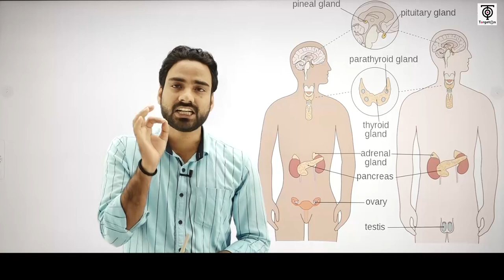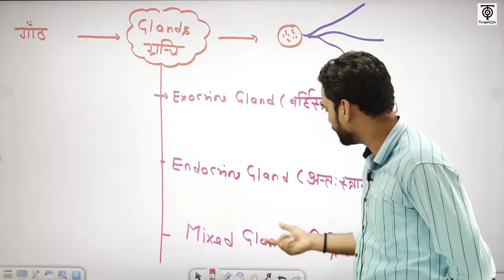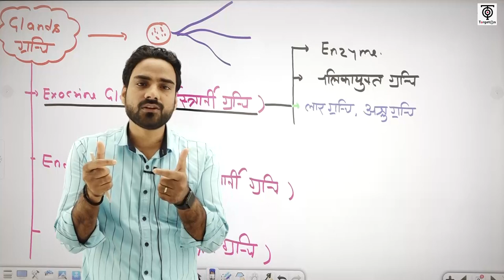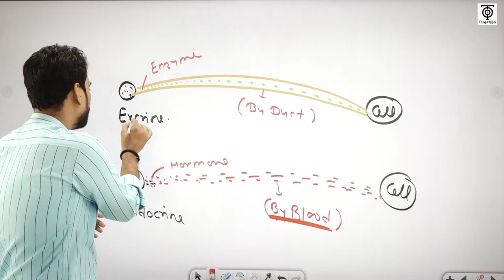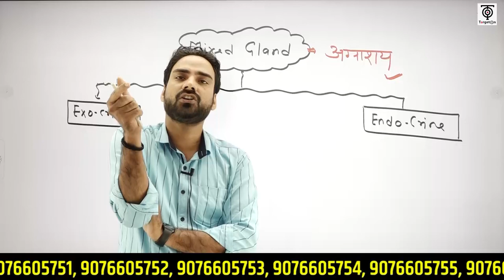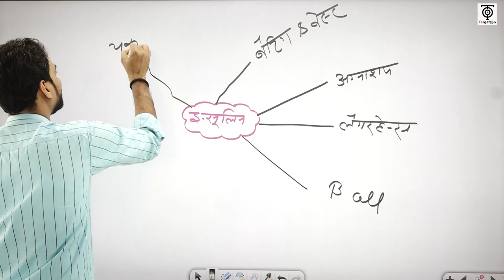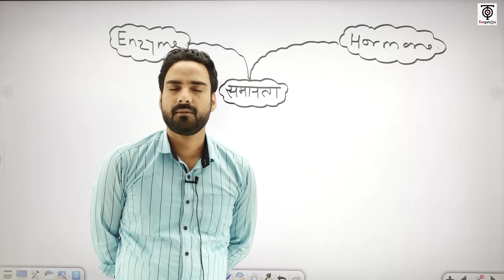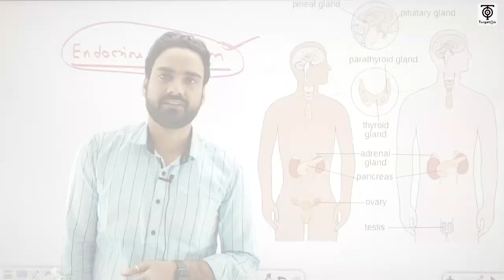LT Grade GS Batch || विषय - Science ( विज्ञान ) || Endocrine System || TargetOn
L.T Grade GS  बैच से संबंधित हमारे निःशुल्क टेलीग्राम चैनल को नीचे दिए गए लिंक से अवश्य Join कर लें, ताकि महत्वपूर्ण जानकारियाँ आपको त्वरित रूप से प्राप्त हो सकें👇